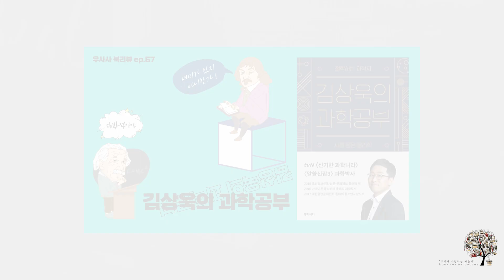"김상욱의 과학공부", 김상욱, 동아시아, 우사사북리뷰57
다정한 물리학자 김상욱 교수님의 "김상욱의 과학공부"를 읽고
물리학보다 인문학적 이야기, 철학적 고민에 빠져 봅니다.
진정한 융합적 사고, 책 읽고 이야기를 나누는 즐거움을 함께해 봅시다.